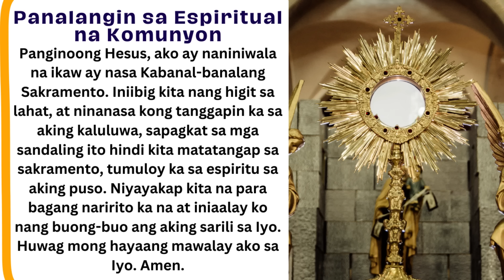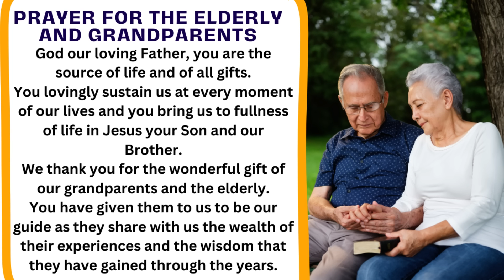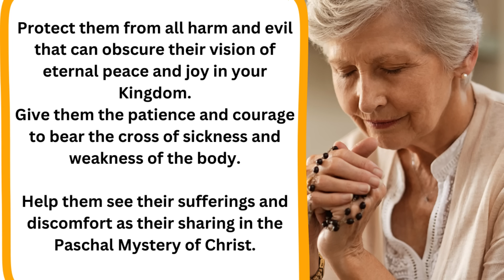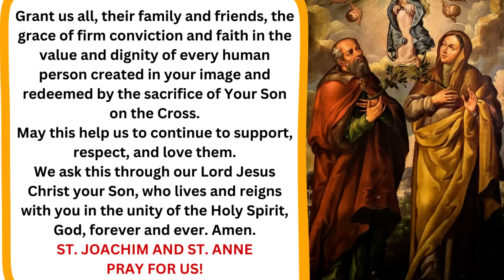FILIPINO LIVE MASS TODAY ONLINE II JULY 26, 2024 II FR. JOWEL JOMARSUS GATUS